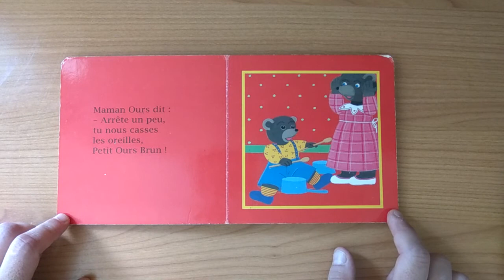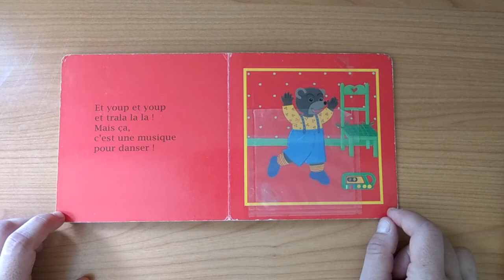Petit Ours Brun fait de la musique